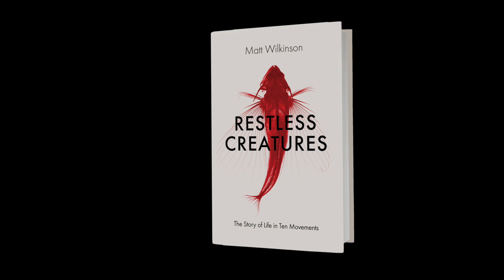Restless Creatures - Matt Wilkinson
Matt Wilkinson's Restless Creatures - published by Icon Books in May 2016 - is a billion-year history of movement, from bacteria to Olympic athletes.

Despite the overwhelming diversity of life on earth, one theme has dominated its evolution: the apparently simple act of moving
from one place to another. Restless Creatures is the first book for a general audience telling the incredible story of locomotion in human and animal evolution.

Evolutionary biologist Matt Wilkinson shows why our ancestors became two-legged, why we have opposable thumbs, why the backbone appeared, how fish fins became limbs, how even trees are locomotion-obsessed, and how movement has shaped our minds as well as our bodies. He explains why there are no flying monkeys or biological wheels, how dinosaurs took to the air, how Mexican waves began in the animal kingdom, and why moving can make us feel good.

Restless Creatures opens up an astonishing new perspective – that nothing in life makes sense except in the light of movement.

Matt Wilkinson is a zoologist and science communicator at the University of Cambridge. His work has been covered in the Telegraph, Metro, New Scientist and Nature. He has been a runner-up in the Daily Telegraph/BASF science writer competition, and reached second place in the first Cheltenham Science Festival FameLab competition. In 2007 he went to drama school, and he wrote a play about T.H. Huxley that was premiered at the 2009 Darwin Festival. Restless Creatures is his first book.